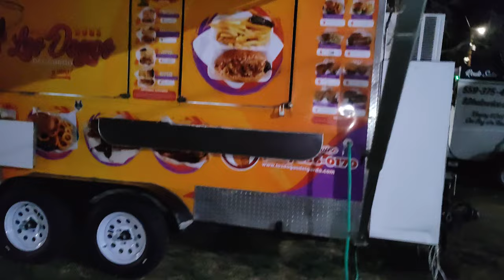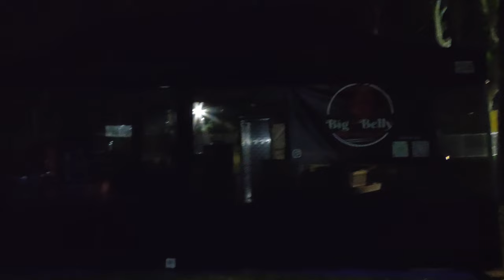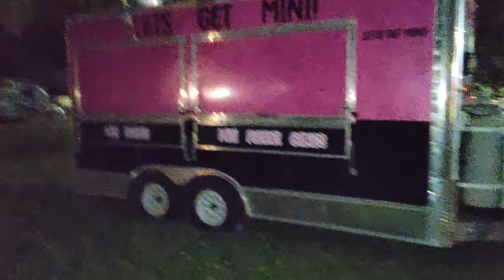4 Coalinga Derby 2024